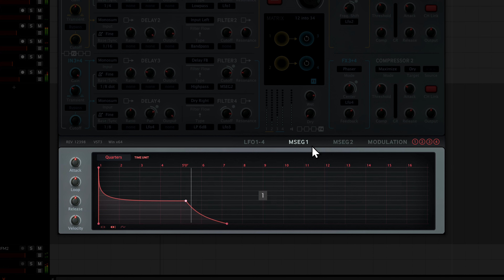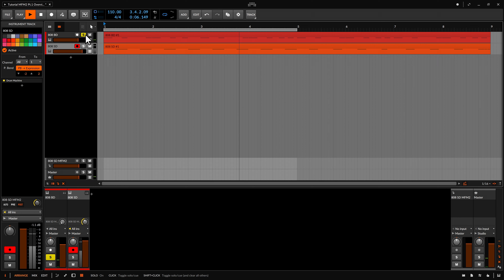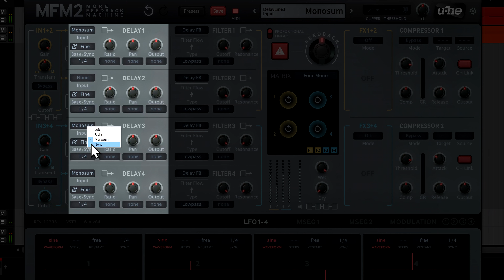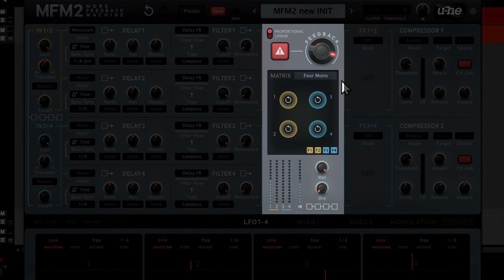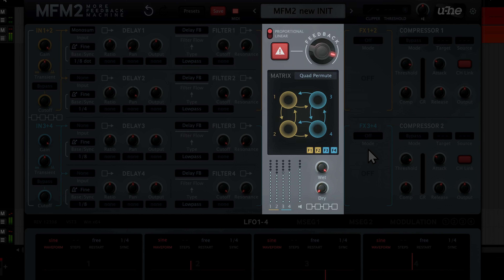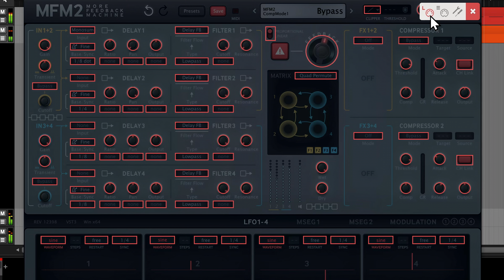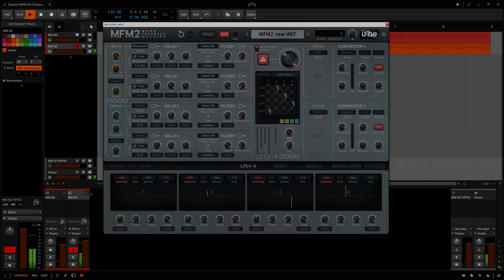MFM2.5 Tutorial (Pt.1): Overview / Routing / Feedback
In the first part of our tutorial series, we'll walk you through the interface and basic feedback operation.

00:00 - Intro / Overview
00:52 - Presets tab
01:05 - Setting up a new patch
01:42 - Delay lines
02:55 - Master feedback knob
03:24 - Feedback configuration
05:50 - User matrix / custom routing